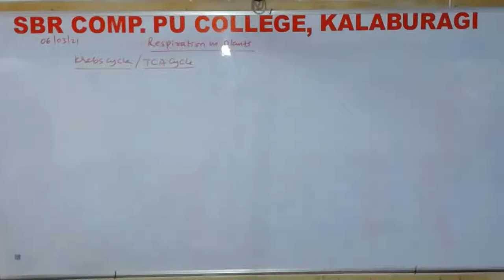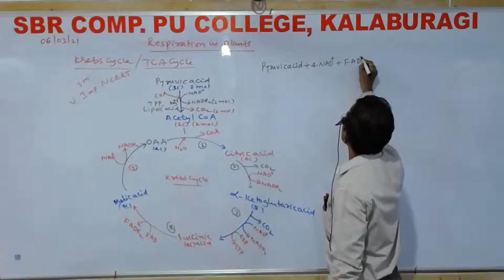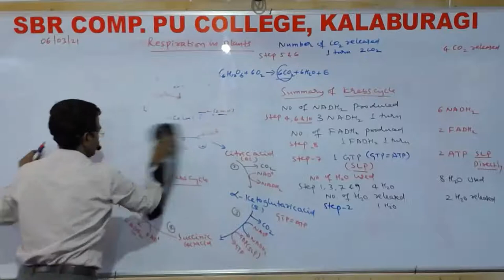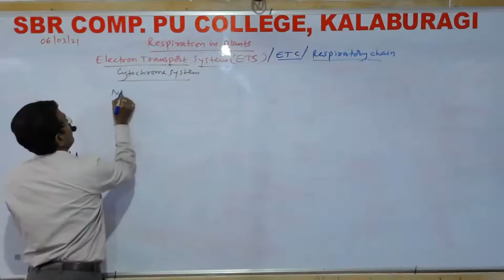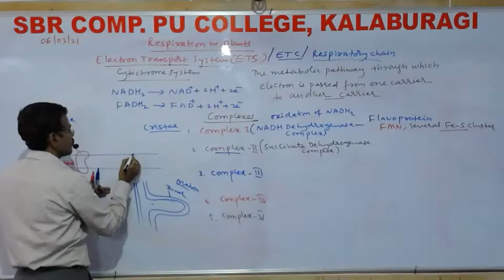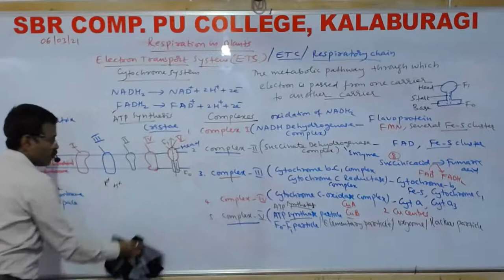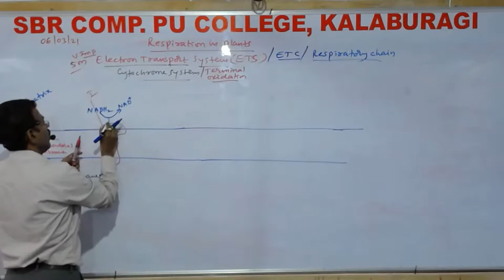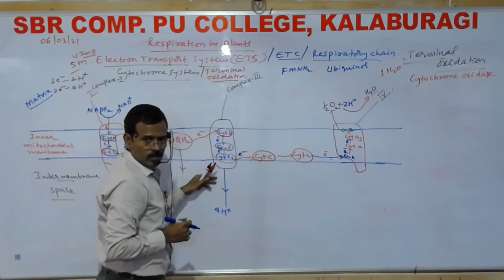BOTANY - RESPIRATION IN PLANTS - KREBS CYCLE AND ETS